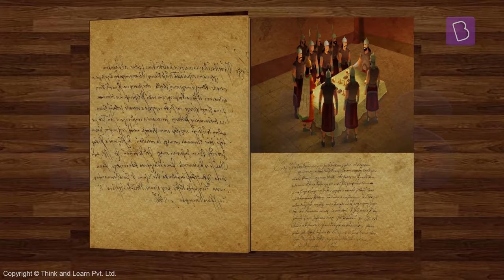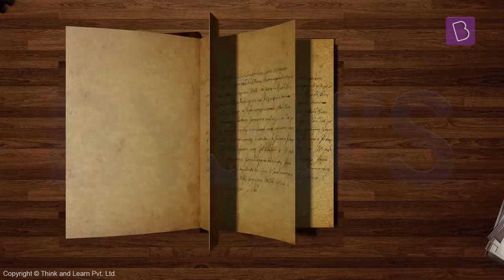The Mighty Magadha | Class 6 - History | Learn With BYJU'S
India, a land of great rulers, gigantic palaces and beautifully sculpted temples. Kingdoms, big and small have fought tirelessly for power and territory here.

Around 2500 years ago, there were some great kingdoms in northern India. The 4 main Mahajanapadas (Sanskrit for 'great-realm’) in this region were Kashi, Kosala, Magadha and The Republic of Vajjis and they were all competing against each other. How many great rulers and unique strategies did it take for the best kingdom to emerge victoriously? Who were the kings involved? Watch this video to learn more!

💸 Cash Rewards
🏆 Be an All-India Rank